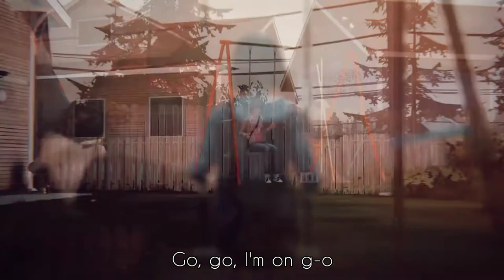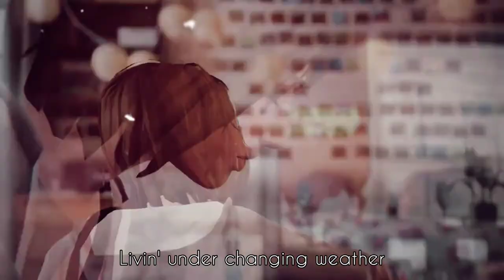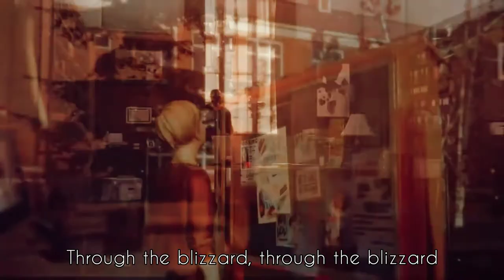Drae Tutor - Obstacles (Remix)(Life is Strange Ep. 1 Ending Song)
Socials: draeetutor